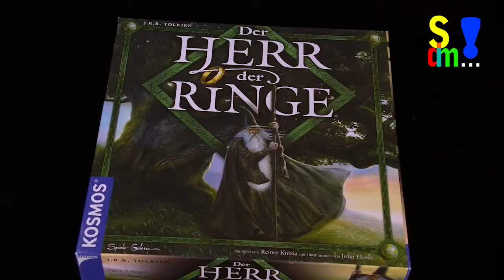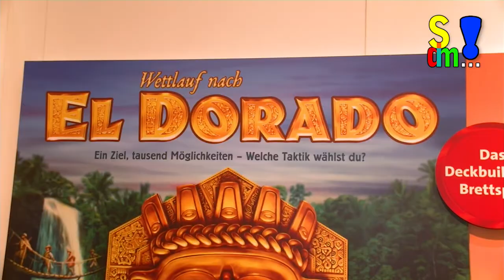Spiel doch mal...! REINER KNIZIA im Interview auf der Spielwarenmesse 2017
Auf der Spielwarenmesse 2017 in Nürnberg haben wir uns mit dem Spieleautor Reiner Knizia getroffen. Mit über 600 veröffentlichen Spielen ist er einer der bekanntesten Spieleautoren der Welt. Im Interview hat er uns einiges über sein Leben und Schaffen als Spieleautor erzählt.